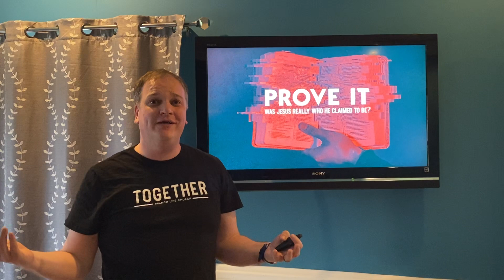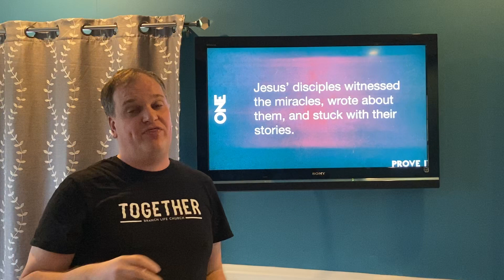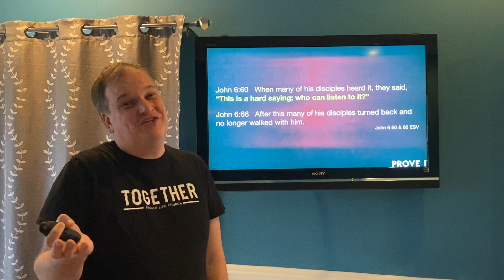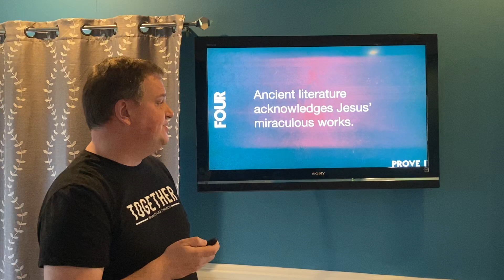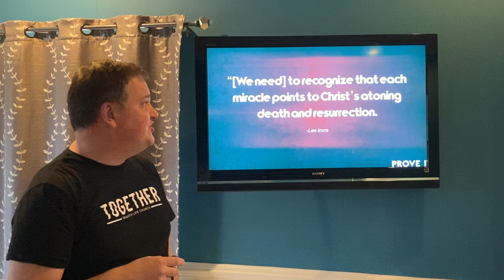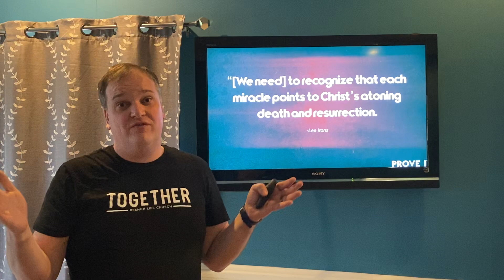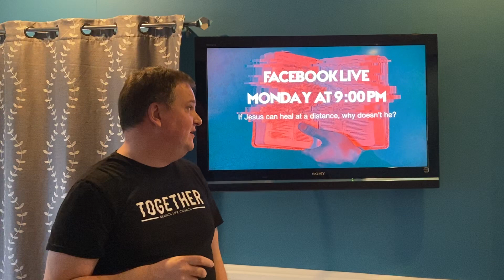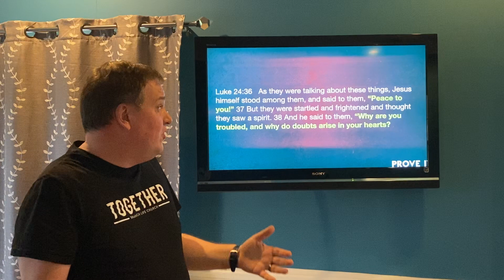Did Jesus Do Miracles?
Did Jesus do miracles? Did he actually walk on water, heal people, cast out demons, and raise people (including himself) from dead? And If he did, what difference does it make?

Pastor Scott continues our Prove It series by investigating the miracles of Jesus.

Branch Life Church is a community of believers located in Pottstown, Pennsylvania. We are committed to connecting with Christ and reaching our world with the love of Jesus.